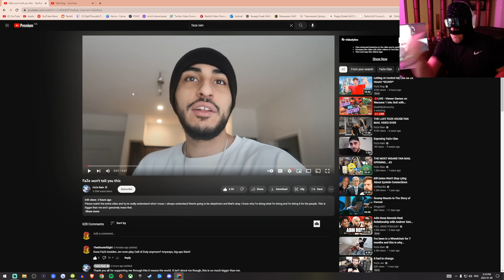FaZe RAIN ON COKE BINGE EXPOSES FAZE CLAN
FaZe Rain was acting "weird" and exposed FaZe Clan again.
- BECOME A MEMBER AND BECOME A TRUE MLG CALL OF DUTY ELITE STUD MUFFIN GAMING ATHLETE